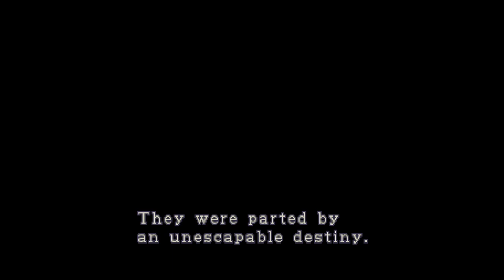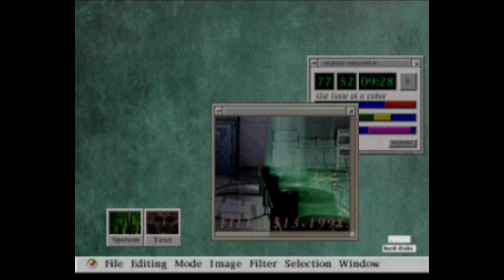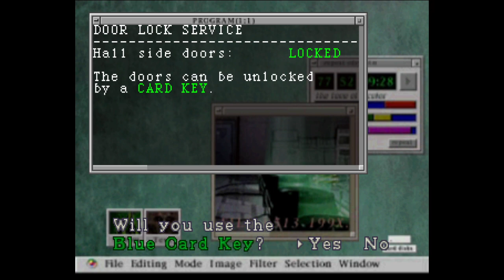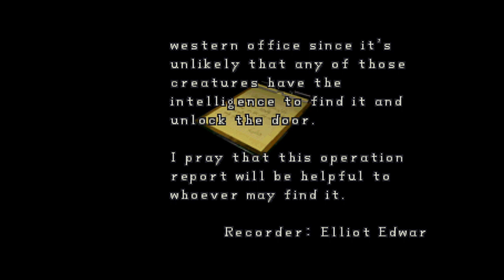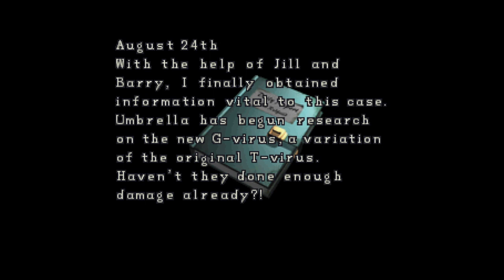Nie Ruszać Moich Konwersów! | Resident Evil 2, Claire A #1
OH GOD!!! OH MAN!!! CÓŻ TO ZA PRANK PRIMA APRILLISOWY? Kanał Letsplejowy sie ożywił? JAK ZUMBI!!! Tak jakby, a żeby wrócić do wprawy pomyślałem ze idealną grą do oseriowania byłoby RE2 które znam praktycznie na pamięć.